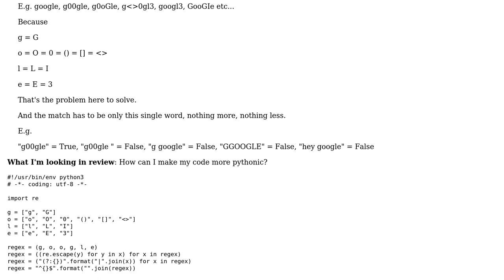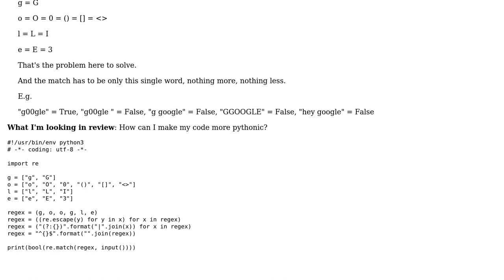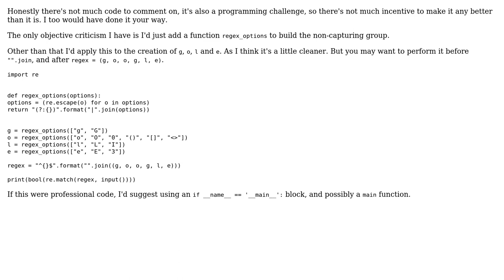Code Review: Regex to find variants of "Google"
With thanks & praise to God, and with thanks to the many people who have made this project possible! | Content (except music & images) licensed under CC BY-SA | Music | Images & others | With thanks to user Peilonrayz user bhathiya-perera user 200_success and the Stack Exchange Network Trademarks are property of their respective owners. You are responsible for your own actions.